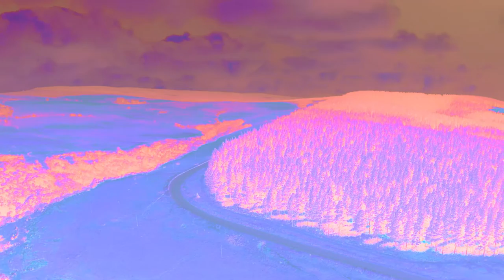KRANE & Blue Cloud - Fastlane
“SESSIONS, is a way for me and a community of producers to collaborate on tracks, and influence each others production styles - it is a project where I’m going to try and work with as many of you as I have time. No matter what the size or style, and help get you the attention your art deserves. Lets make some music together” - KRANE

HOW IT WORKS:
for the submission portal (email attachments not accepted)
• Create your demos - they can be rough or polished, or work from one of mine provided below
• I will select my favorites by the end of submissions period and I’ll email everyone back I’ve chosen to work with
• We will work on the track together until it's amazing.